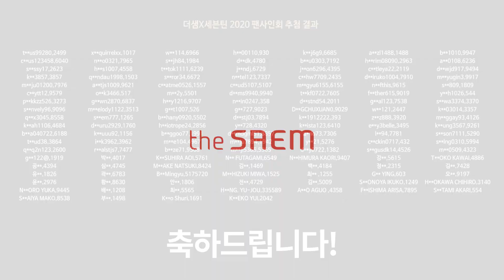[더샘X세븐틴] 2020 팬사인회 추첨 결과 영상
안녕하세요, 더샘입니다.
더샘과 세븐틴이 함께하는 '더샘X세븐틴 2020 팬사인회' 추첨이 완료되었습니다.
보내주신 많은 분들의 성원에 진심으로 감사드리며, 당첨자 130분의 명단을 발표하겠습니다.

[당첨자 발표]
이름(ID)/전화번호 뒷 번호/응모번호 순으로 확인 부탁드립니다.

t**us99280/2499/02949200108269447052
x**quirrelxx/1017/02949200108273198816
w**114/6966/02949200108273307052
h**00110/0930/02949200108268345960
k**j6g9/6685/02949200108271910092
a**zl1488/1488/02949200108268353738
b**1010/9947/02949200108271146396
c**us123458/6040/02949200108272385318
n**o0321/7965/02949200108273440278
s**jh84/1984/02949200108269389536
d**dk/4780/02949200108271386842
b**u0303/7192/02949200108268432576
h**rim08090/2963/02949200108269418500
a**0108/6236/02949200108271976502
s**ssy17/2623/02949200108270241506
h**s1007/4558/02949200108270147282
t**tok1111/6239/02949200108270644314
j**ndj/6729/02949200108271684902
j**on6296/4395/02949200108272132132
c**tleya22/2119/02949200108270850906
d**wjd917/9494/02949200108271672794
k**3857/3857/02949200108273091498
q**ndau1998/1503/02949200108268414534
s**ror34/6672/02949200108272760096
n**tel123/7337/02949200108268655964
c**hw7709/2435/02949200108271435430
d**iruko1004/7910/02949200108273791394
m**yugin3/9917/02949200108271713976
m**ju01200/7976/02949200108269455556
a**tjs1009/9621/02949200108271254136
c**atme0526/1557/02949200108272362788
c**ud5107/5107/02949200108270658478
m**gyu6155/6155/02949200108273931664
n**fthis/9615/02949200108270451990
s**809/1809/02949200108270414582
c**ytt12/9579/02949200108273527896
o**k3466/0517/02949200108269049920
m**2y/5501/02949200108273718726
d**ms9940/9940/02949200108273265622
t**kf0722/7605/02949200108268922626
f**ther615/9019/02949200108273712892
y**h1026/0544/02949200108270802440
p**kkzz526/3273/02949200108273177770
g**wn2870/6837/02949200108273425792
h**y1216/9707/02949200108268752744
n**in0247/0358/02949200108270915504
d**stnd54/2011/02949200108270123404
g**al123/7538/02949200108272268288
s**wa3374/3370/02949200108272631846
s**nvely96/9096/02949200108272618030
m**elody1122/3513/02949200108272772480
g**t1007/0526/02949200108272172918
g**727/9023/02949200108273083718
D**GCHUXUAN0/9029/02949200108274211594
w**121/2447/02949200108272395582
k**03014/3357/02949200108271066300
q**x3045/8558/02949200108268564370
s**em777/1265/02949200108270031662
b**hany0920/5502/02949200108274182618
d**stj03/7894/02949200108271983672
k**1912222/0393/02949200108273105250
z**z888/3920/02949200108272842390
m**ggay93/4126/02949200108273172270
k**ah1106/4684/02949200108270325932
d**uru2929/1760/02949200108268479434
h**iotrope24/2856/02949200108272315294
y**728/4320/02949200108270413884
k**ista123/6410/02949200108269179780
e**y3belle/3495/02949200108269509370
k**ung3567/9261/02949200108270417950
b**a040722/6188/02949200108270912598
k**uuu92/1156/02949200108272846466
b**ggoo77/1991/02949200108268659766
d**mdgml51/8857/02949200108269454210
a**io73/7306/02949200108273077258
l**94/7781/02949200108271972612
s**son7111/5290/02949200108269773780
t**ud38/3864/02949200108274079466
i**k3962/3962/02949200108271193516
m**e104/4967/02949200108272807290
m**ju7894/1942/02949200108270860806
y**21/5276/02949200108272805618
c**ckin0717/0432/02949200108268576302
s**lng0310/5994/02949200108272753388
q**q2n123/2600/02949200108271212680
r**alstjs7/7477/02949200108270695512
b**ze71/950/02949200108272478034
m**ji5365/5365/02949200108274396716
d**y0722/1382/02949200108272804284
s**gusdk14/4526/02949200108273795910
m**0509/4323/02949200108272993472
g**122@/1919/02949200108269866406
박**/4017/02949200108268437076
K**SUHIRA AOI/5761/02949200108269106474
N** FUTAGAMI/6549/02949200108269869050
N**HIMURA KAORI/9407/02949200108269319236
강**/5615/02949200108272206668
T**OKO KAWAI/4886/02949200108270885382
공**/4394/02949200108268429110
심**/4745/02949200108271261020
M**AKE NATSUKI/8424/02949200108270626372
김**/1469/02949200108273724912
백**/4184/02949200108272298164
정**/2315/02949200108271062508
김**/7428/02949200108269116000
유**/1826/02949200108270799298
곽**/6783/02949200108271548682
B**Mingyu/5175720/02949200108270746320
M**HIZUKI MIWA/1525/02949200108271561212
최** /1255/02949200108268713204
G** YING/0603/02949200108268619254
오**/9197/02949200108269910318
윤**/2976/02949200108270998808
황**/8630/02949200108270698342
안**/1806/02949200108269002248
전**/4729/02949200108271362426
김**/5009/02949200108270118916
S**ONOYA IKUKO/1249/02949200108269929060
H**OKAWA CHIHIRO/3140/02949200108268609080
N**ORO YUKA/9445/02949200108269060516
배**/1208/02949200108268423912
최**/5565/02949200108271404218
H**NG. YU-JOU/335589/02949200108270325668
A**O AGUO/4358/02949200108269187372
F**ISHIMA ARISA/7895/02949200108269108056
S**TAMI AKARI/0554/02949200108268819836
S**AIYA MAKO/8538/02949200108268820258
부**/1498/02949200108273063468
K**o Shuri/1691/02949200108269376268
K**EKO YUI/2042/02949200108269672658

당첨자분들께는 2월 20일부터 개별연락을 통해 당첨 안내가 진행됩니다.
본 팬사인회는 당첨자 본인에 한해 참석 가능하며, 응모권은 타인에게 양도 또는 판매가 불가합니다.